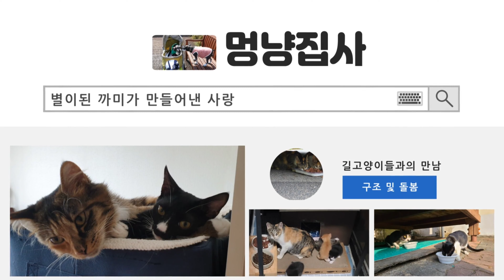애나미, 씩씩이, 오드아이삼색냥, 망고